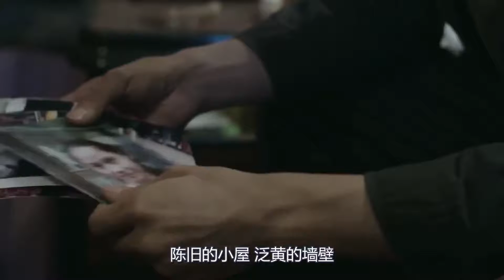为给女儿筹药费，丈夫卖掉亡妻，让她与陌生男子做“地下”夫妻《安魂曲》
💗更多【萌妹电影】的精彩视频🎬💗